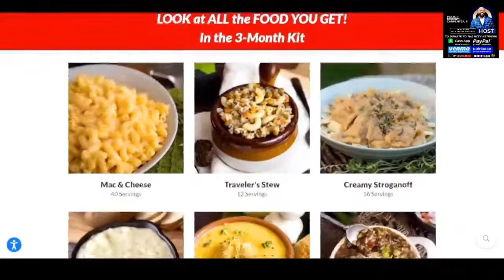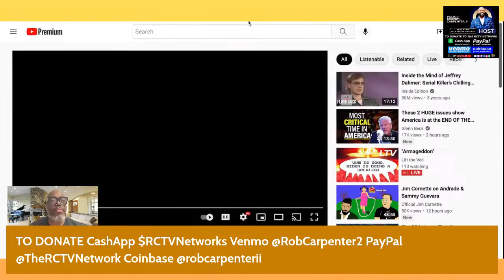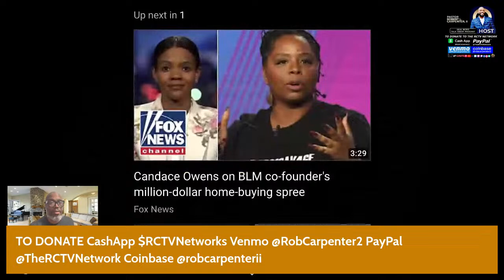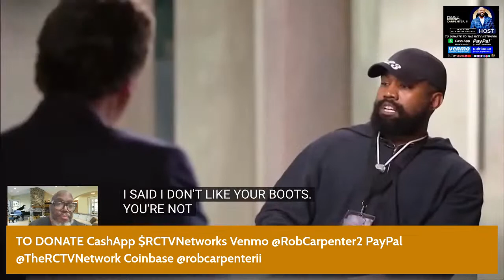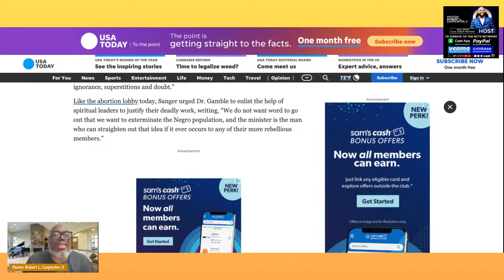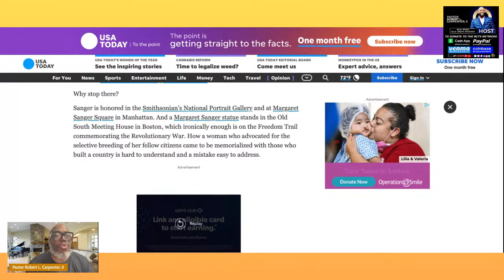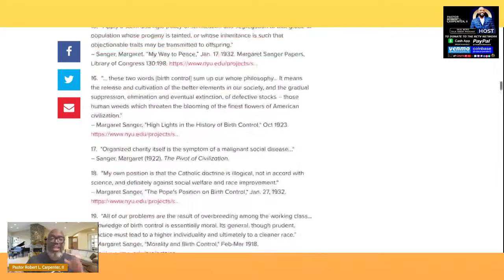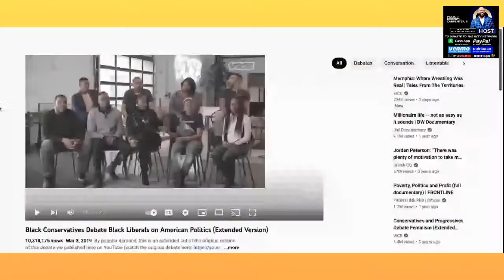Reaction Video to "The Greatest Lie Ever Told" Trailer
Reaction Video to "The Greatest Lie Ever Told" Trailer by Candace Owens

for EXCLUSIVE content.

To support Parstor Robert & The RCTV Network:
Coinbase: @robcarpenterii